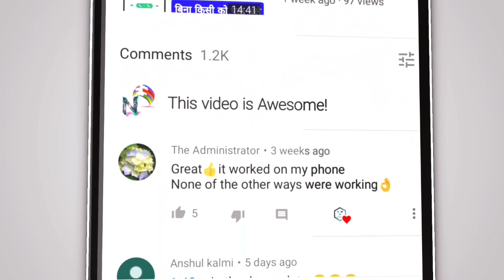OnePlus 7 Pro 5G Reviews || OnePlus 7 Pro 5G Specification || OnePlus 7 Pro 5G Features (#40 MR)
OnePlus 7 Pro 5G Reviews || OnePlus 7 Pro 5G Specification || OnePlus 7 Pro 5G Features || OnePlus 7 Pro 5G Full Details

Hello Dosto Aaj Ki Is Video Me apko Mil Raha Hai OnePlus 7 Pro 5G Smartphone Full Information or OnePlus 7 Pro 5G Specifications Isme apko Milega Best OnePlus 7 Pro 5G Smartphone And OnePlus 7 Pro 5G Smartphone Review Or Iske Saath Aap Isme Dekhege Ki OnePlus 7 Pro 5G Camera Test or Best Camera Smartphone or Best Budget Smartphone In OnePlus 7 Pro 5G Iske Saath Best Camera Smartphone or Good Camera Android Smartphone And Isme apko Top Smartphone 2020 Or Isme apko Upcoming Smartphone 2020 ki Kuch Informations apko Milegi to chaliy Suru karte hai